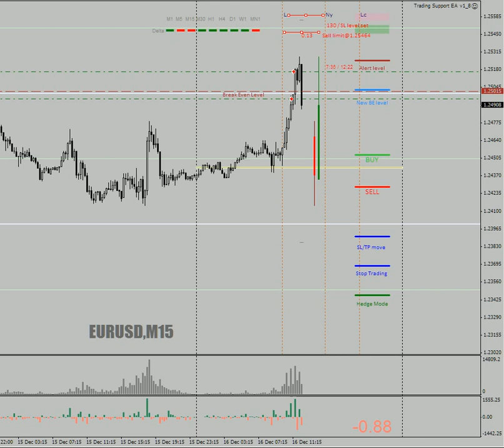EURUSD // VSA trading